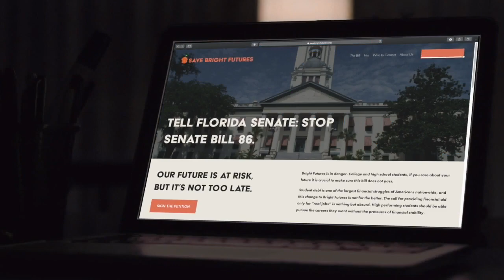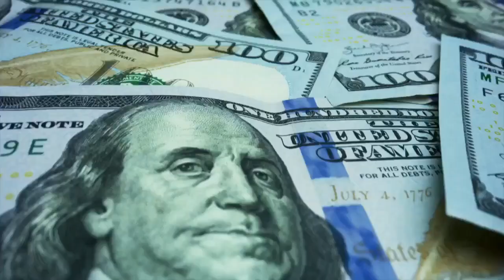Florida could tighten Bright Futures scholarships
Purse strings for Florida's popular merit-based scholarship, Bright Futures, may soon be tightened.